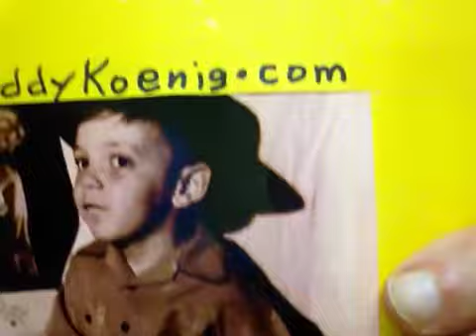Fred koenig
Freddykoenig.com